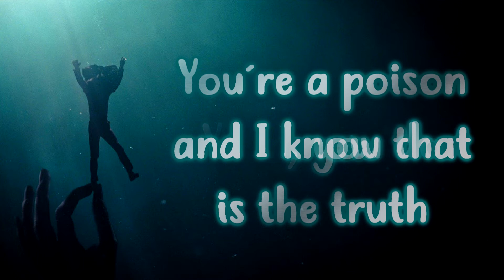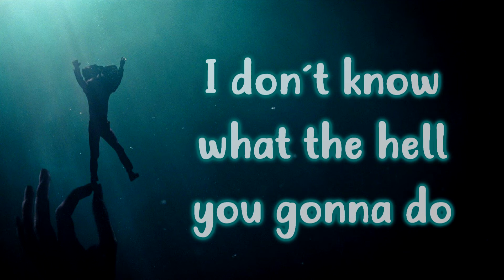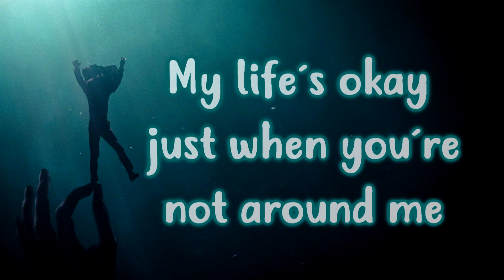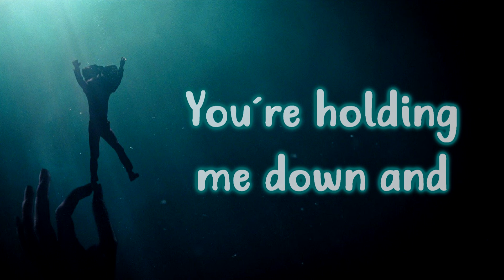Two Feet - I Feel Like I'm Drowning [Lyrics on screen]